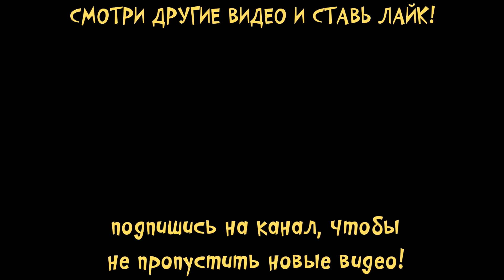😍ПОДАРКИ для КУКЛЫ ЛОЛ👧 Домик и сюрпризы L.O.L. Surprise!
Всем привет! Я кошечка Катя и ты на канале малышерин тв ! Сегодня я поиграю в крутую новая игра LOL - дом для кукол ЛОЛ. Мои виртуальные подружки (девочки из шара ЛОЛ ) и их большой дом! В игре обновление! Нас ждет новая мини игра и новые предметы и комнаты! Что попадется мне сегодня?
Сюрпризы ждут тебя)

игра lol- это прикольная игра, где я открываю шары лол и играю с куклами в доме  lol dolls
Видео создано с помощью игры Домик L.O.L. Surprise!
Ваш Малышерин